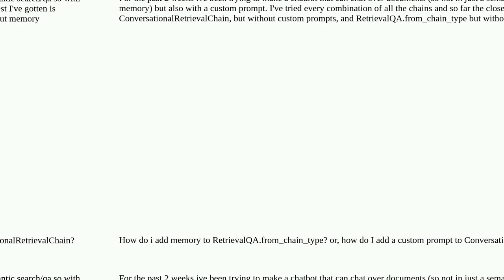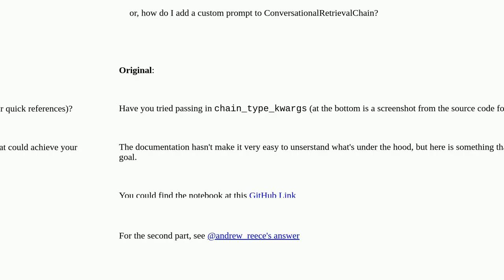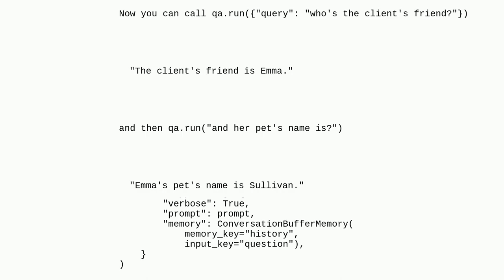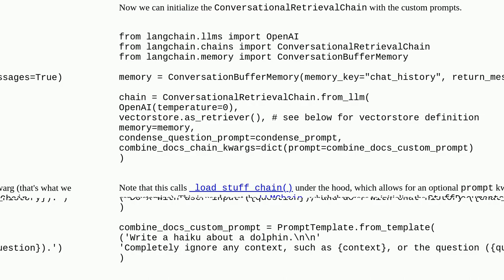How do i add memory to RetrievalQA.from_chain_type? or, how do I add a custom prompt to Conversat...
How do i add memory to RetrievalQA.from_chain_type? or, how do I add a custom prompt to ConversationalRetrievalChain?

A special thanks goes out to the community

  chatgpt-api langchain python openai-api py-langchain